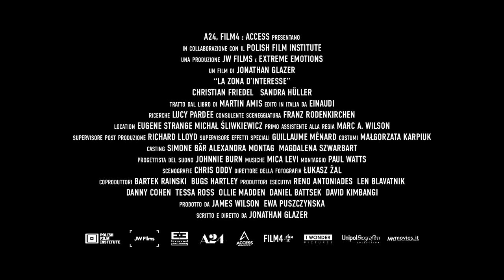LA ZONA D'INTERESSE | Trailer 2 italiano ufficiale HD - VINCITORE DI 2 PREMI OSCAR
LA ZONA D'INTERESSE
di Jonathan Glazer
con Sandra Hüller, Christian Friedel, and Ralph Herforth
(Stati Uniti, Regno Unito, Polonia - 106')

Vincitore di 2 Premi Oscar® - Miglior Film Internazionale e Miglior Sonoro
ORA AL CINEMA

Un uomo e sua moglie tentano di costruire una vita perfetta in un luogo apparentemente da sogno: giornate fatte di gite in barca, il lavoro d'ufficio di lui, i tè con le amiche di lei e le scampagnate in bici con i figli. Ma l'uomo in questione è Rudolf Höss, comandante di Auschwitz, e la curata villetta con giardino della famiglia si trova esattamente di fianco al muro del campo...
Dal talento di Jonathan Glazer (Under The Skin), un'opera imprescindibile sulla perdita dell'umanità e sulla banalità del male, Grand Prix a Cannes 2023.